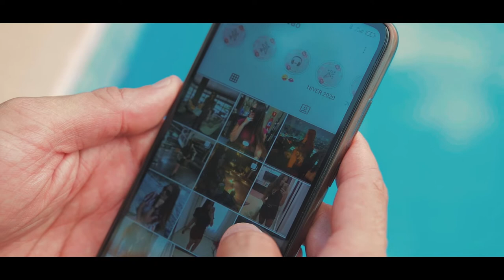THAÍS - Gean Mota Vaqueiro (Clipe Oficial)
vídeo clipe oficial

Letra:
Gean Mota Vaqueiro / Betto Caveira / Litão Tavares / Eric Ernandes

THAÍS

A pior burrada que eu fiz / foi acompanhar a vida dela
se eu soubesse que não ia mais voltar / não tinha porque eu te procurar
mais só que tá doendo / eu tô sentindo falta do teu corpo colado aqui no meu
eu não te superei / mas parece que você já me esqueceu
Thaís hó Thaís porque cê me trocou pelo playboyzinho da biz
Thaís hó Thaís o que ele te faz que toda vida eu não fiz - refrão